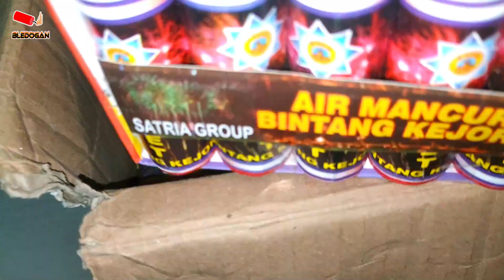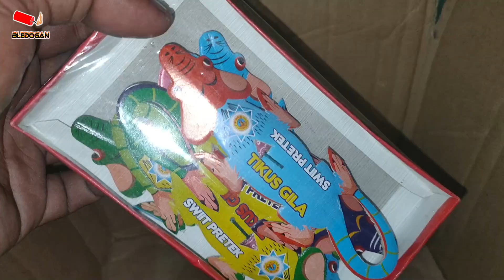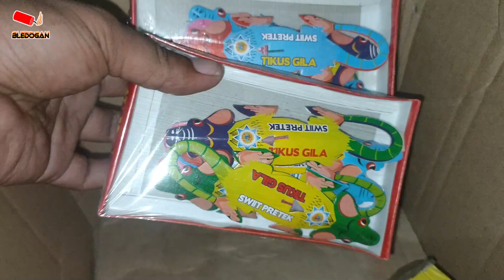BORONG BANYAK PETASAN | SIAP NGABUBURIT GES !!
SUPAYA TIDAK KETINGGALAN VIDEO –VIDEO MENARIK LAINYA...